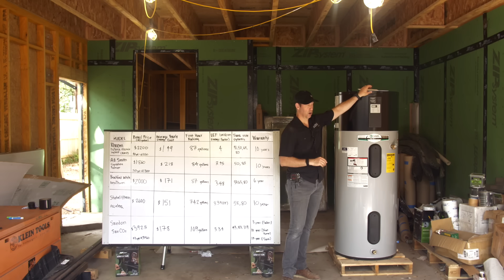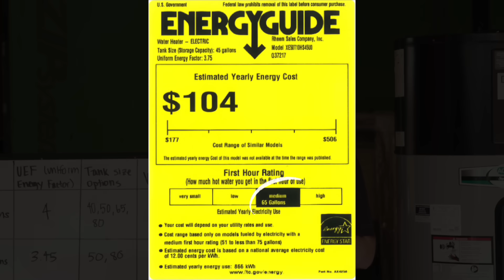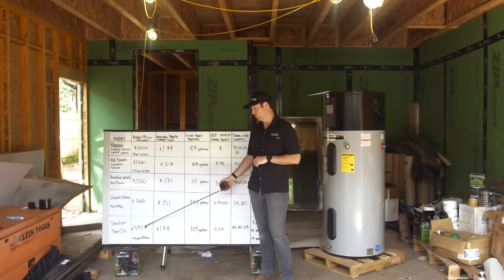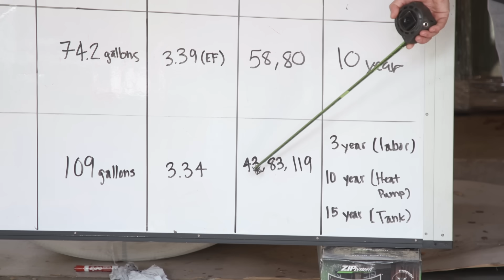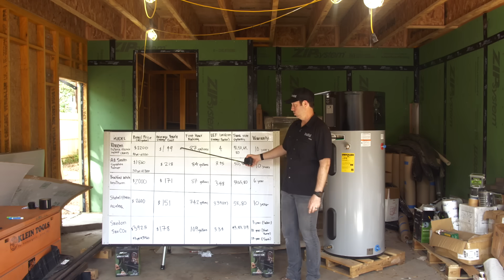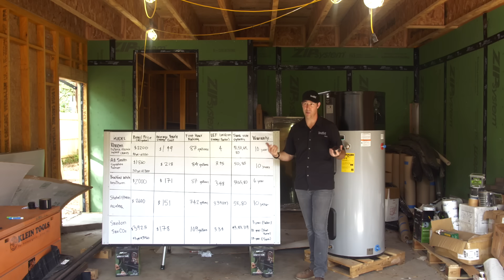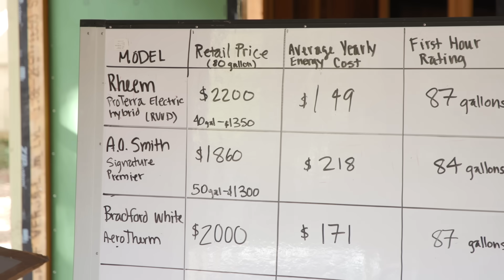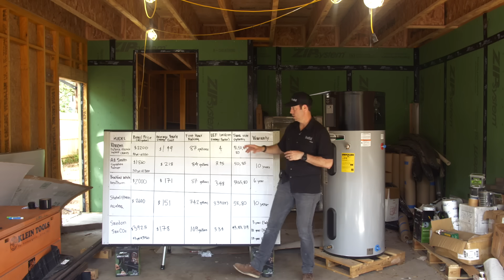2020 Top 5 Heat Pump Electric Tank Water Heaters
Rheem -  ProTerra Electric Hybrid (Gen 4) -
Price - $2199.99

A.O. Smith - Signature Series -

Price - $2599.00

Huge thanks to our Show sponsors Polywall, Huber, Dorken Delta, Prosoco, & Viewrail for helping to make these videos possible! These are all trusted companies that Matt has worked with for years and trusts their products in the homes he builds.  We would highly encourage you to check out their websites for more info.